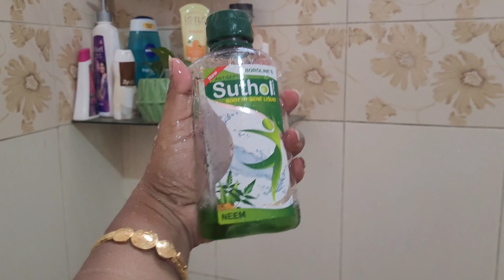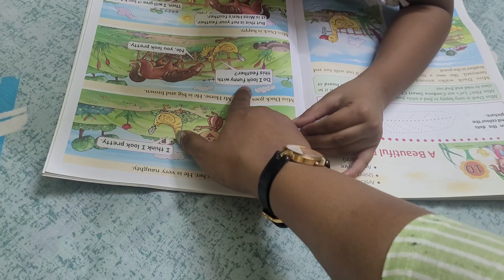Bangla Vlog || মাসির বাড়ির সত্য নারায়ণ পুজোতে যেতে গিয়ে অন্যদের বাড়ি চলে গিয়েছিলাম 🙈😕🫡😅